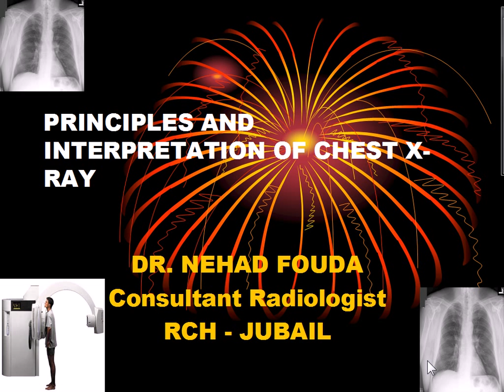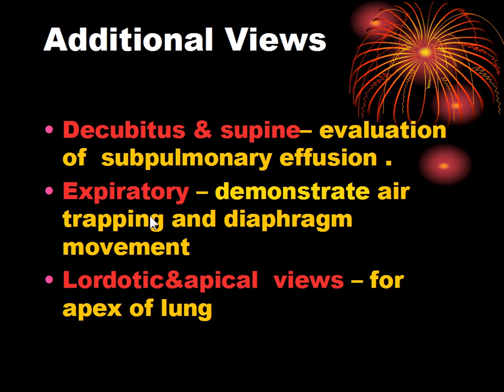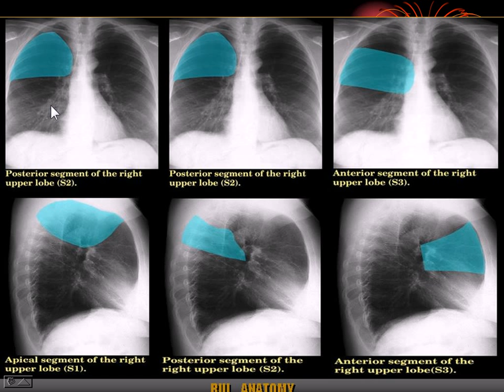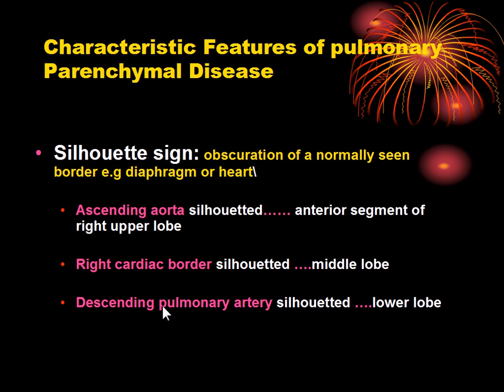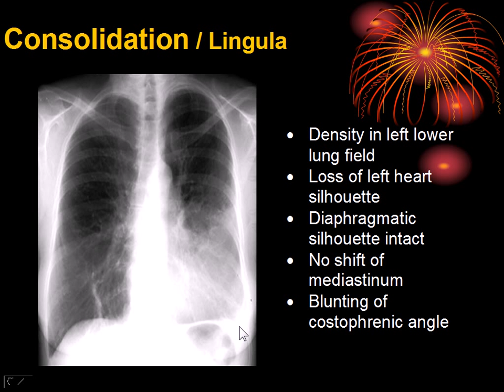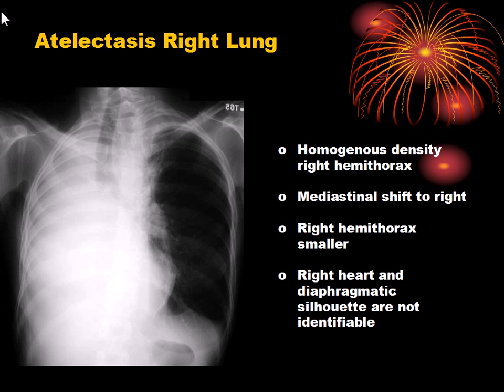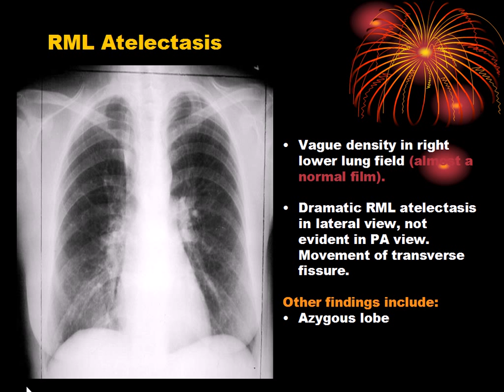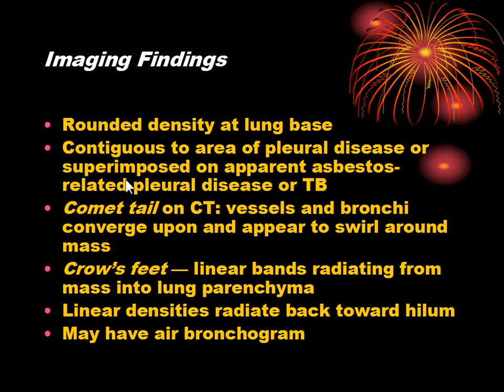محضرة لطلبة السكند اد نهاد فودة استاذ الاشعة كلية طب المنصورة PRINCPLES&INTEPRETATIONOF CHES TX RAY